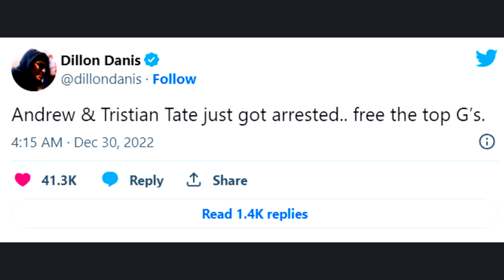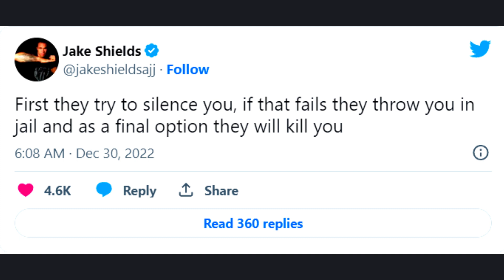5 Celebs Who Support Andrew Tate | A Godlike Following Imprisoned In Romania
5 Celebs Who Support Andrew Tate | A Godlike Following Imprisoned In Romania | Andrew Tate latest news
Who is Andrew Tate and what did he do?
What does Andrew Tate believe?
What did Andrew Tate say?
How much money does Andrew Tate have?